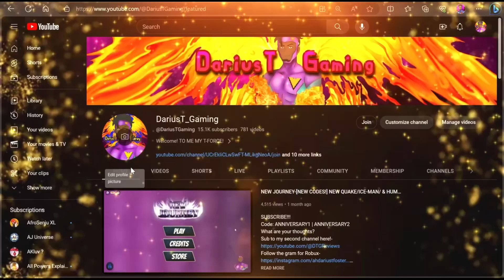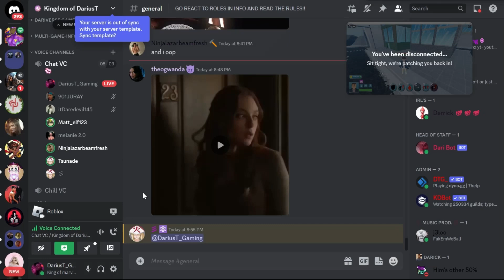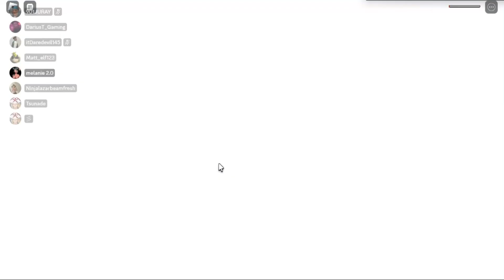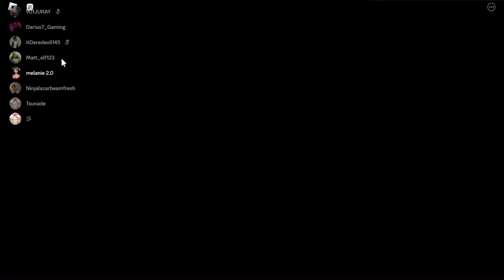HEROES:ONLINE WORLD- TOXIC T-FORCE GAMEPLAY!!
What are your thoughts?

INTRO,OUTRO, & BACKGROUND MUSIC made by my friend sync- “j3loo# 5541” on discord. Be sure to hit him up for some fire custom music in my discord server. His commissions are open and very affordable!